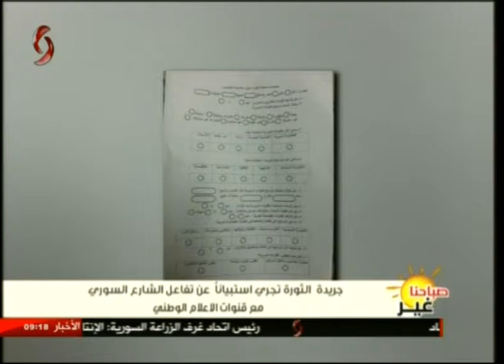جريدة الثورة تجري استبياناً عن تفاعل الشارع السوري مع قنوات الإعلام الوطني